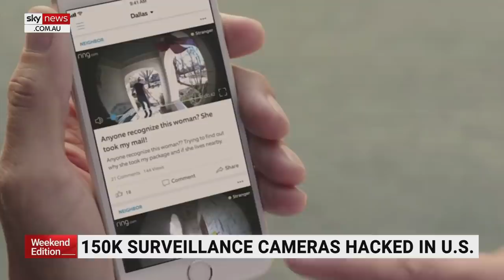Hacking incident exposes shocking extent of global surveillance network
Image Matrix tech Editor Djuro Sen says a recent hacking incident revealed how easy it is to access “really sensitive” surveillance camera footage through the internet.

Businesses and consumers are being warned to improve their cyber defenses after hackers accessed thousands of cameras to expose the extent of surveillance around the world.

Mr Sen urged businesses to build up their cyber defences and ensure they would not be left unprotected.